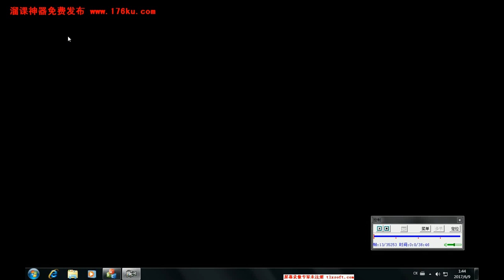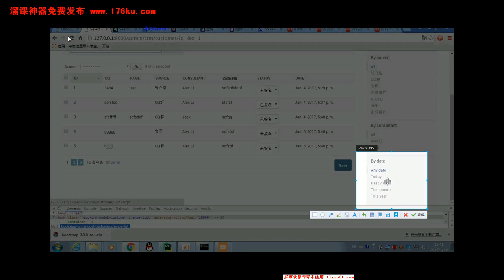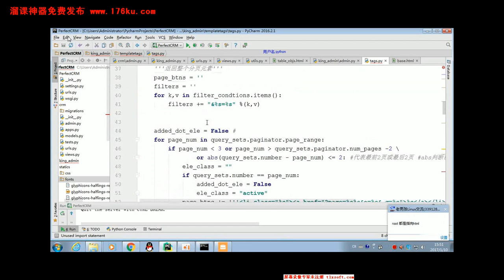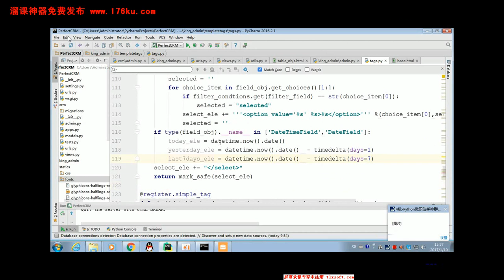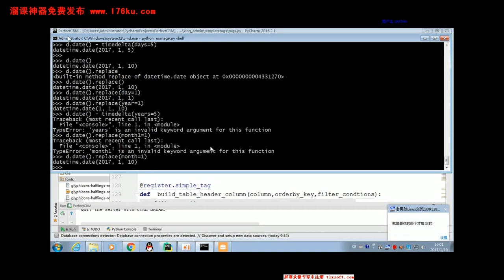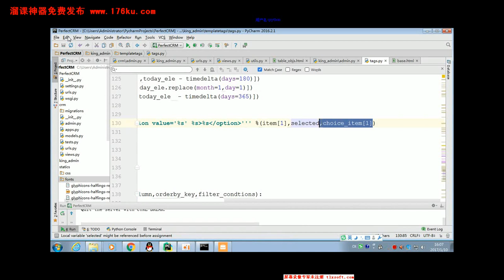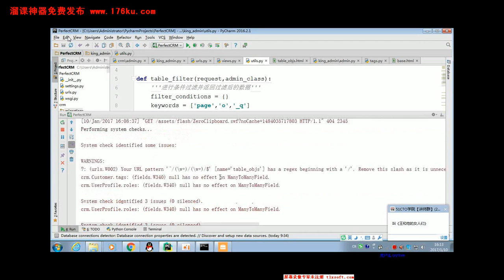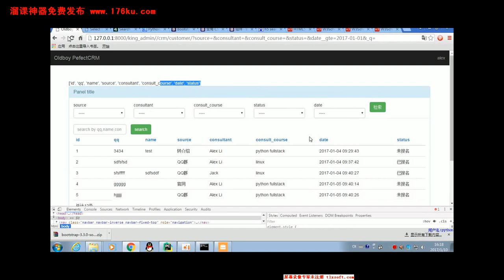72 07 python fullstack s2 CRM项目日期字段的过滤功能